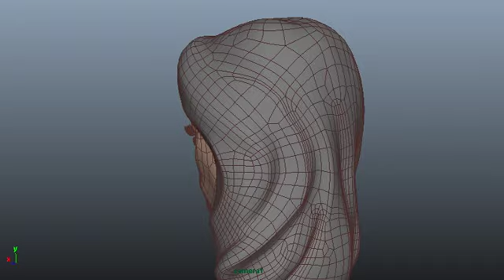monika 3d model